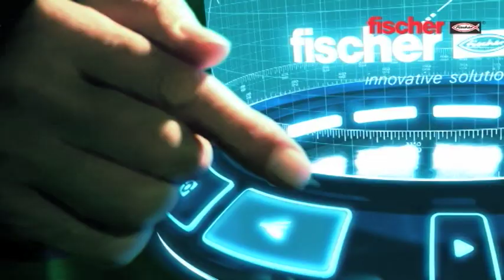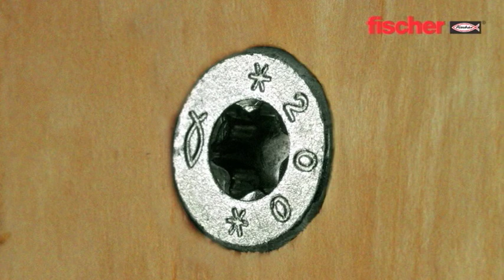Viti fischer Power Fast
Più facili nel legno e tenuta senza pensieri!